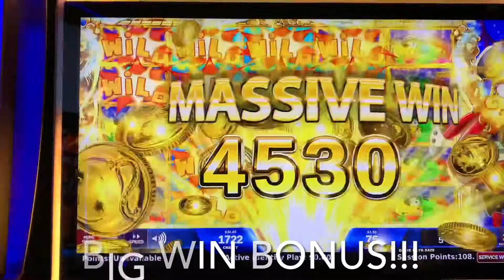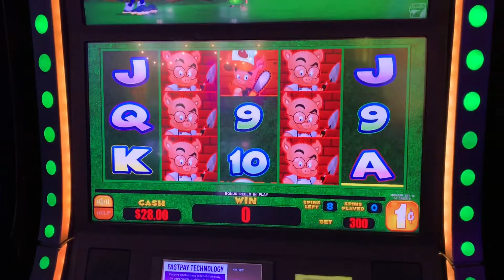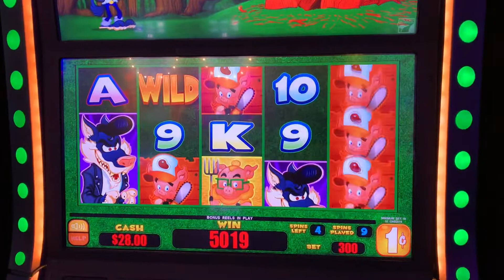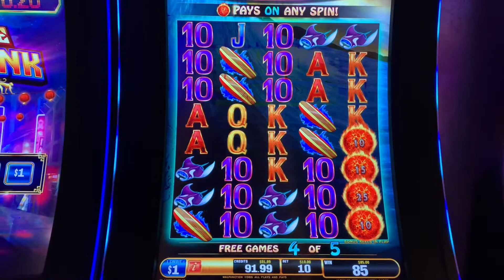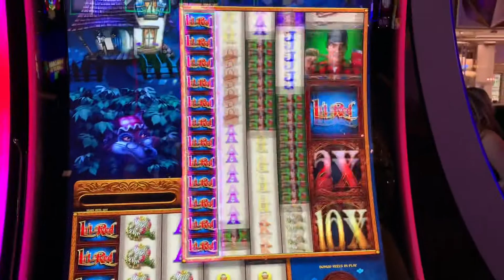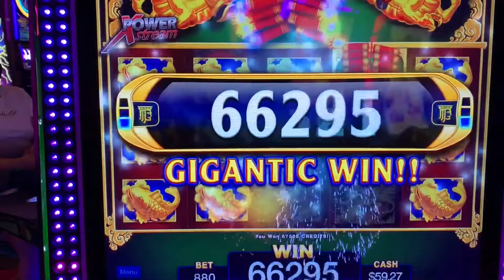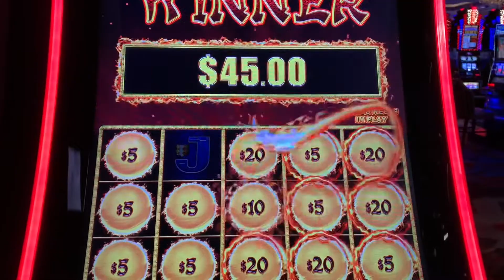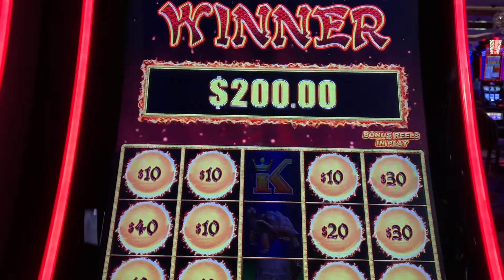More Big Wins and Fun Bonuses From Vegas - Dragon Link, Fire Link, Fu Nan Fu Nu, Scarab, and More!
I've compiled another set of bonuses, features, and line hits from my November Las Vegas trip.  Lots of fun and surprises here on a wide variety of games...hope you like.  Games include:  Wild Pirates, Scarab, Three Little Pigs, Li'l Red, Fu Nan Fu Nu, Ultimate Fire Link - North Shore, and Dragon Link - Peace and Long Life (multiple bonuses).  Won at Cosmopolitan Las Vegas (with one clip from Bellagio), multiple denominations and bet levels, Nov 2020.